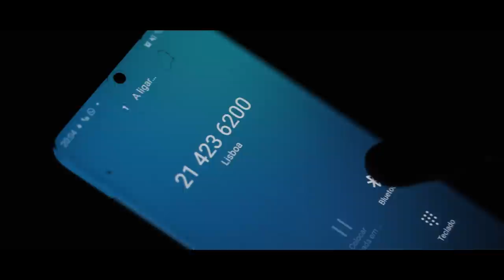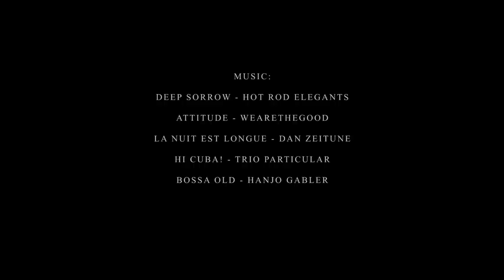Pura Vida - Episódio I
Fomos feitos para viajar. As nossas duas pernas criadas para irmos por aí, andar e correr atrás da oportunidade depois do próximo monte, para além daquele vale lá longe. Ficar é só um engano do tempo e, agora, se temos braços, mais que tudo, para mim, é para que possamos sustentar mapas.

Só que a pandemia trocou-nos as voltas. Mas, e para aqueles que não conseguem “ficar”?

Eu sou o João e descobrir é a minha vida. Corro com as mesmas pernas com que, há 150 mil anos, os meus antepassados cruzaram desertos e atravessaram estreitos para colonizar o mundo. Para descobrir escolhi trabalhar sempre em viagem. E, desta vez, o destino foi a Costa Rica. Porquê? Porque era preciso uma pausa do que está mal com o mundo. Porque era preciso saber que, em algum lugar, há um povo que luta todo junto, pelo menos, em prol de um objetivo para o qual devíamos estar todos atentos: cuidar da natureza.

E, por isso, nesta viagem, vi cascatas e vulcões, cobras e rãs, crocodilos e jaguares. Acampei na mata com medo do chão, com espanto no céu. Dormi ao relento, entre as pessoas da terra, com o calipso nos ouvidos. Tomei banho de água de coco... E,com uma prancha de surf debaixo do braço, trouxe uma história que dá significado à vida de quem não pode estar quieto.

Esta série foi produzida pela WAY E teve o apoio da OSLO e da SAMSUNG.